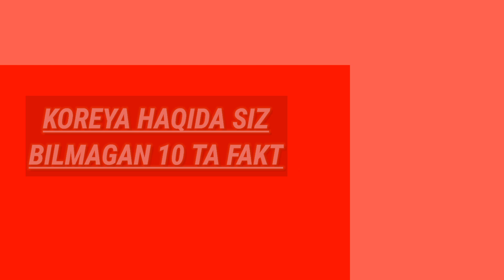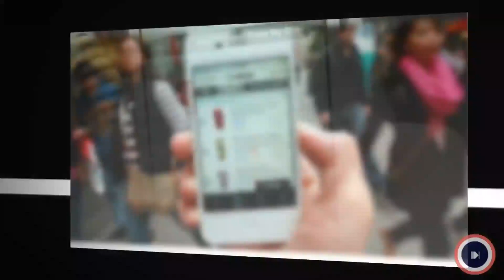KOREYA HAQIDA SIZ BILMAGAN 10 TA FAKTLAR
Assalom aleykum hammaga. Agar sizga video yoqgan bo'lsa kanalga obuna bo'ling va kuzatib boring qaysidur.manoda foydali bo'lsa.man juda hursandman.Albatta keyingi videolarimiz ham shunga o'xshash kerakli bo'ladi hammmaga ajratgan vaqtlaringa rozi bo'linglar.